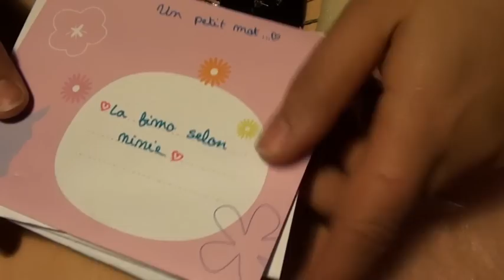[Résultat échange N°4] réalisé avec Folle Créa, Emilie V et les créations de camille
Voici le résultat du dernier échange.
Folle créa si tu passes par là la vidéo où je présentais ton échange a planté, je n'ai pas pu la mettre désolé.
Emilie et Camille le votre y est!

Un grand MERCI à vous tous d'être présents!!
VOUS ETES DE PLUS EN PLUS NOMBREUX!!
N'hésitez pas à partager, aimer et commenter ^^
Rejoignez moi sur Facebook :) vous y retrouverez plus de photos des créas ;p